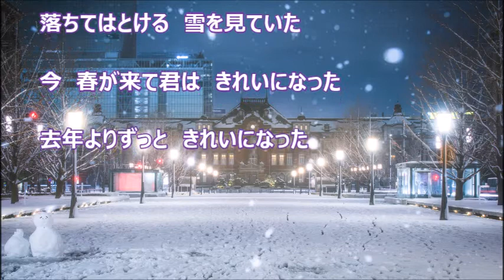なごり雪（かぐや姫） イルカ ♪♪COVER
かぐや姫の懐かしい曲を唄ってみました。